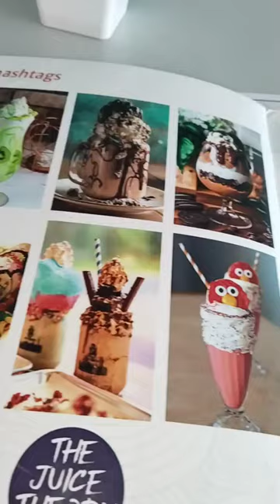French kiss അല്ല സാറേ french lime ആണേ🌝|Green chilli barbeque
cat
chakkapazham serial latest episode
chakkappazham latest episode
challenge eating
chandan tree
chathuram full movie malayalam
chathuram hot
chathuram movie
chathuram movie full
chatti choru in trivandrum
chekuthan reprise
chennaiyin fc
chia seeds for weight loss
chicken eating
chicken fry

Scan @ 30 DEC 2022 07:53 AM
bus driver
bus game
bus simulator indonesia bus livery
c5 có disc bulge treatment
cabbage recipes
cake shorts
camma camma song
canciones para entrenar
canzone di mercoledi addams
car. games
cargo pants malayalam
cartoon cartoon

blue film
blue thittu para no
boby chemmanur
bookey flower plant
boss party
brain curry recipe
brainy tamil
bray wyatt promo
brazil shorts
brazil vs switzerland highlights
bride to be decoration ideas
briyani
bullet song
bunty video
bur bur
bus

beast song
benz
best earbuds under 2000
bhagya dile tu mala today episode
bhagyalakshmi full episode today tamil vijay.
bhel puri
bhel puri recipe
bhel puri street food
billionaire di4ry
biriyani
biriyani chicken biriyani
biriyani tamil
birthday gift for boyfriend
birthday save the date calligraphy
black manmba gaming
blood mary

ayyo sami nee enakku venam
b games
babu babu
babukuttan top singer latest episode
baby funs
baby im worth it
backrooms
bad boy status
bajrang dj
balam pichkari song lyrics
balletti nuovi
balloon
basheer bashi
bathsheba
bear grylls
beast of bangalore netflix

army mass entry
arson jhope mama
artham malayalam movie
asianet asianet
asianet news live live
asif ali
asmr eating
asvi vlogs
avatar 2
avatar full movie
avengers
axa permanent hair extensions
ayya saami nee enakku venam
ayyappa songs telugu
ayyappan drawing

anarkali Songs
anbe vaa song
and
anika designs
anjana short film
ankara messi
anna prasad
aphmau
appu channel
argentina
argentina malayalam
argentina match
argentina vs paises bajos
argentina vs poland highlights
argentinavs francce final 2222

Scan @ 30 DEC 2022 07:52 AM
abu salim
achka
aeroplane aeroplane
air fryer eggs
aj ro lain de
ajagajantharam fight scene
al nassr fc stadium
alami
album song
alex perry cricketer
alia bhatt
aliyan vs aliyan
aluva al saj
ambulance
amir pavani interview
ampere magnus ex electric Scooter

truck short video
uppum mulakum latest episode

Scan @ 30 DEC 2022 07:51 AM
paper craft
patali kamariya song real
pearle maaney
puff making
reels
shaju comedy malayalam
short film malayalam
siren head
snacks recipes
song
taekook ff malayalam
tiya

football
gee race malayalam
hypnic jerk malayalam
kaduva song
kaliveedu
kanyadanam serial
karikku
komban bus
makeup tutorial
malayalam cartoon
mappila pattukal
marimayam latest episode
mbappe
mukkala mukkabala
oru dinam
pala pali thirupalli song

Scan @ 30 DEC 2022 07:50 AM
kaliveedu serial latest episode
new malayalam full movie 2022
Songs
star magic latest episode
ar7 yt
arabi
bhoot
car
chattambees
chef shan foodie traveller
cr7
dance
dilsha prasannan
food challenge
food reels

uppum mulakum
shorts
m4 tech
messi song
tiya and advik chathamkulam
dj song
jaya jaya jaya he malayalam movie
ladies rOom
star magic
weikfield falooda mix
chakkappazham
jcb
baba baba
hypnic jerks on camera